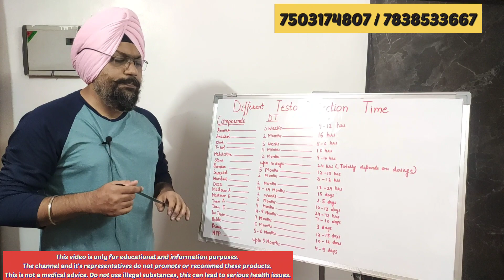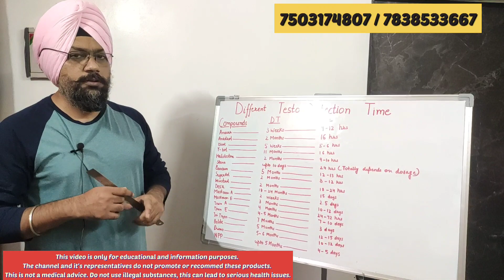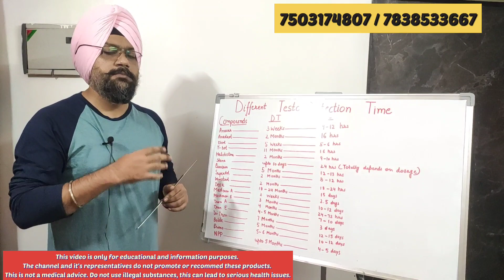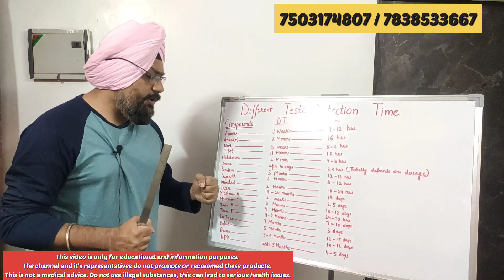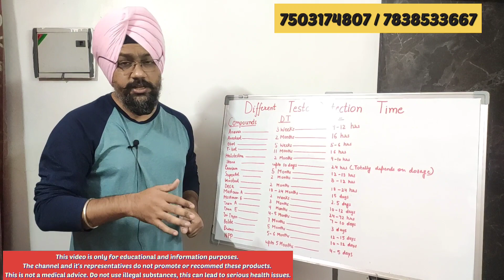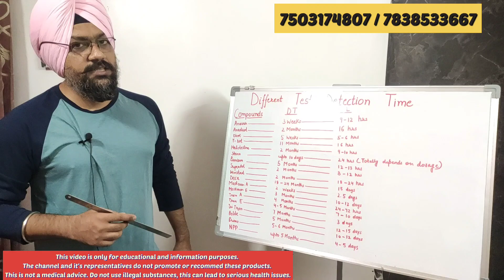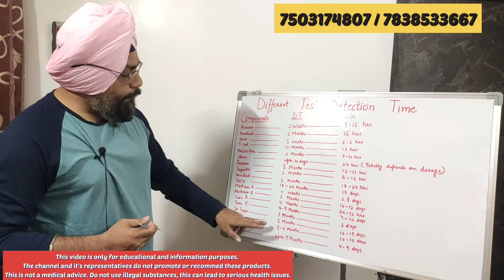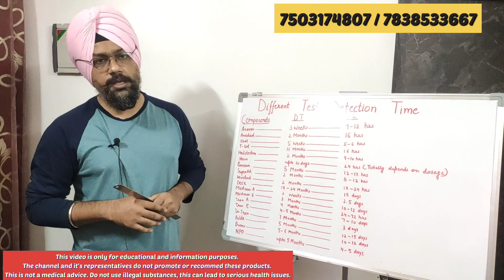Steroids Detection Time | Steroids कब तक body मे Detect हो सकता है | Supplements Gyani